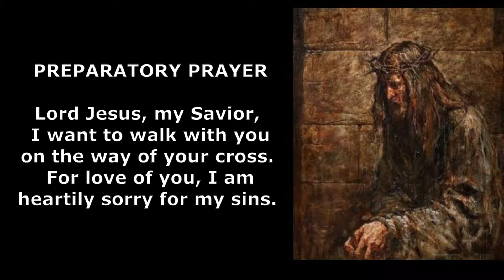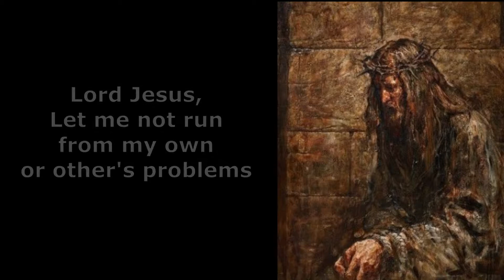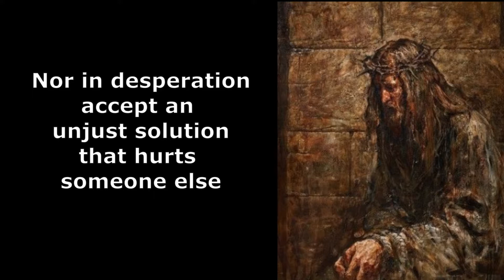1 First Station of the Cross Jesus is condemned to death